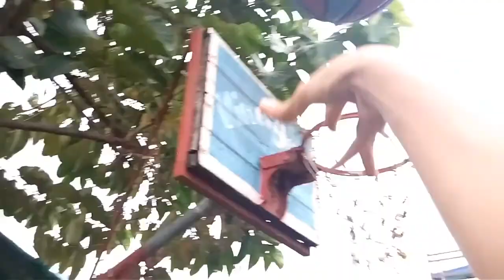Vlog #6: Basket BOLA | Tagalog / Pinoy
Pumunta ako sa bahay ng kaibigan ko. Dapat mag bebaseball kami kaso nung unang pag ka pitch nya sa bola ay napalakas ang pag bat ko sa bola kaya napunta doon sa kapitbahay ng kaibigan ko na may maraming aso kaya hindi na namin kinuha. Nag basketball nalang kami :)

=BIO=
Hello ! Ako nga pala si Zom-K RAC PH. From Pampanga at ang contents ko sa channel ko ay Horror Gameplay, Minecraft Gameplay, Tutorials, Vlogs, and more ! XD

@Social Media@

=Can We Get Atleast 50 Likes👍=

=Requirements To Join Zom'sArmy=

2.)DON'T DISLIKE SOME OF MY VIDEO
3.)LIKE ALL MY VIDEOS
4.)DON'T SPAM
5.)BE NICE

=Nationality=

√Pinoy

=Language=

√Tagalog / Filipino
√English
√Taglish

=Youtube Official Partner=

ìGold Designz

= Brother =

ZIIES Green Sword N Bow Crafter PH / ZIIES GSNBC PH

=Credits=

[Outro Music]

[BackGround Music]